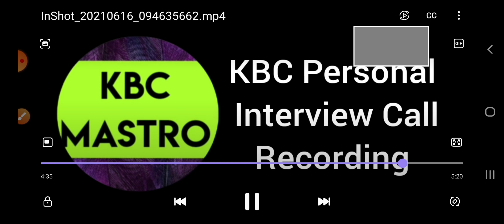KBC Personal Interview 16 June 2021 Call Recording | KBC PI Call Today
Hello Friends !